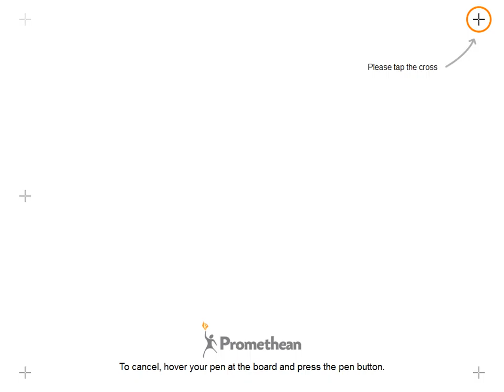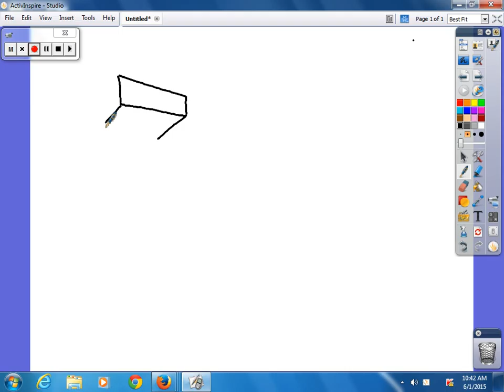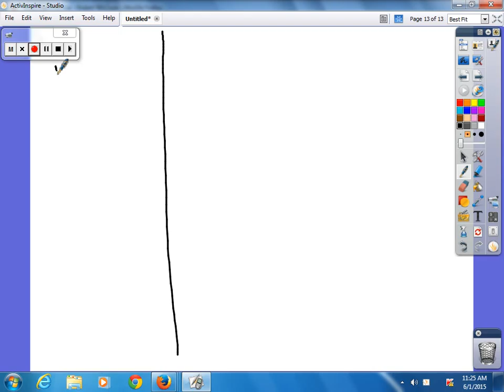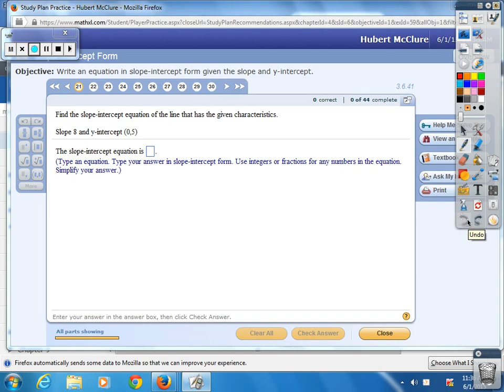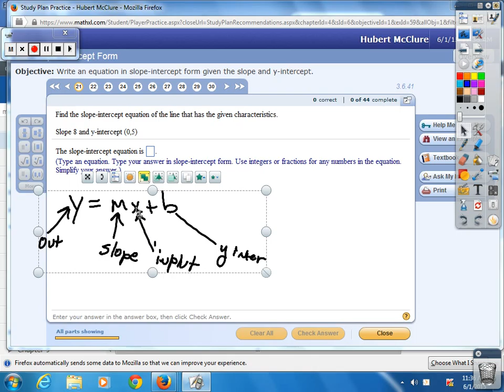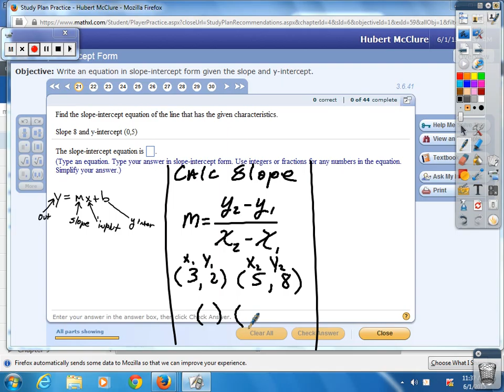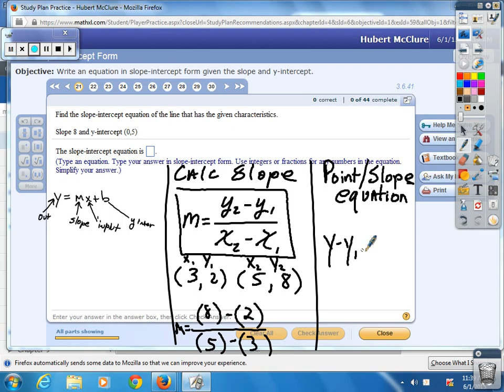MAT 102 06012015 SC